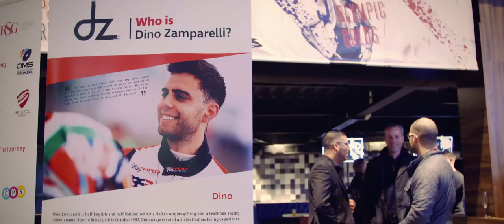A Sponsors Evening | Racing Season Launch Event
We followed our professional Dino Zamparelli around for his Motor Racing Launch event in Bristol for his 2017 Porsche Carrera Cup campaign. The evening was about Dino talking to his sponsors and partners.

We were tasked to capture the evening in its glory - the classiness, the people, the cars, the atmosphere and so on.

We are The Drivers Room. We specialise in Luxury Motoring Lifestyle. Track Days | Supercar Tours | Race Day Hospitality | Racing Films.